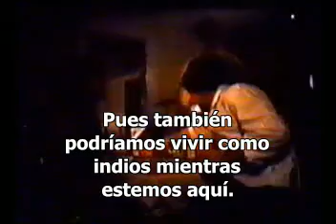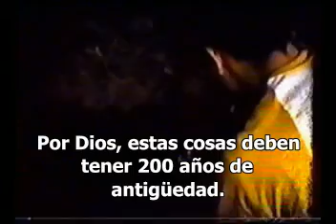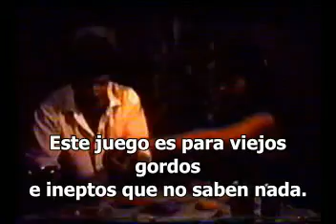En el bosque (1978) pt 1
Cortometraje de Sam Raimi que luego pasaría a llamarse Evil Dead en una versión mucho más prolongada
Cuatro amigos van a acampar cuando uno de ellos (Bruce Campbell) se encuentra con lo que parece ser una tierra india maligna.
Se ve para el culo, pero algo es algo jajaja